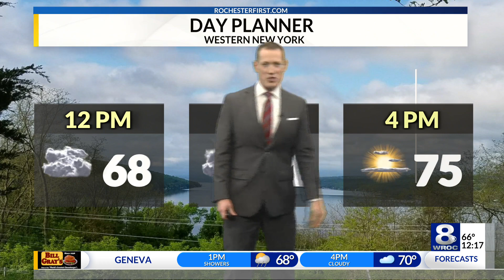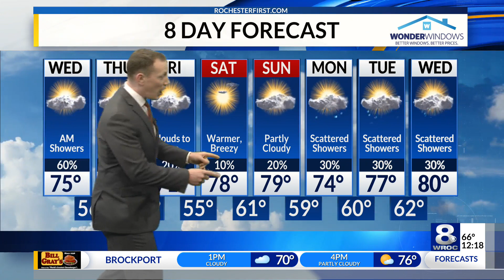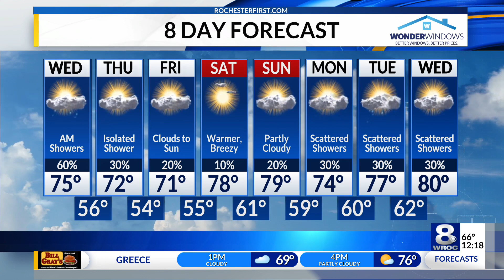Wednesday afternoon weather forecast — September 8, 2021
Sun emerges this afternoon!